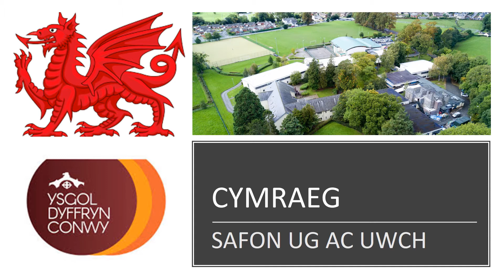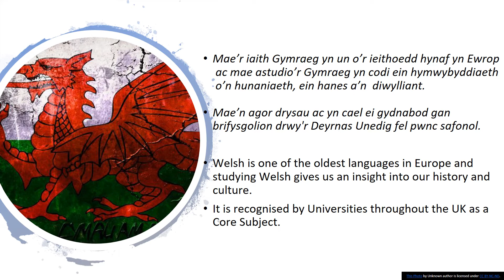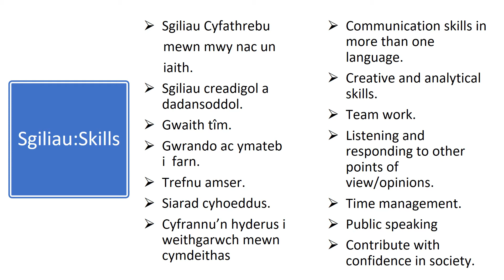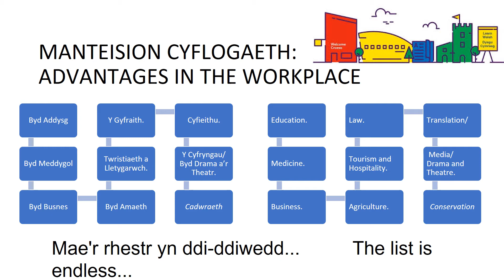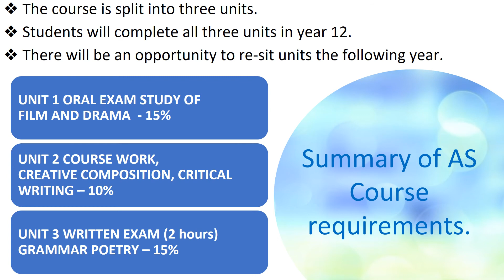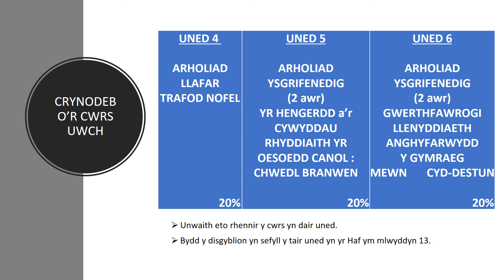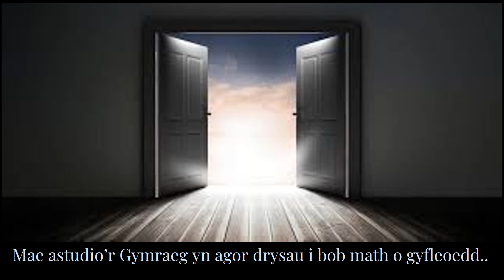Cymraeg Lefel A / A Level Welsh YDC